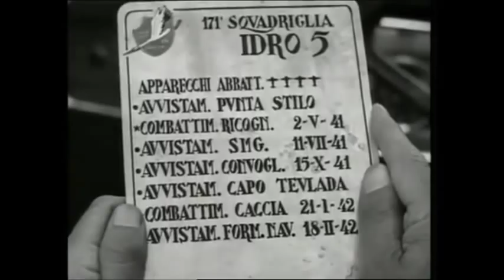Idrovolante Cant Z.506 e sommergibile Enrico Toti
Idrovolante Cant Z.506 e sommergibile Enrico Toti nel 1942.

The CANT Z.506 Airone (Italian: Heron) was a triple-engine floatplane produced by CANT (Cantieri Riuniti dell'Adriatico - Cantiere Navale Triestino) from 1935. It served as a transport and postal aircraft with the Italian airline "Ala Littoria". It established 10 world records in 1936 and another 10 in 1937. During World War II it was used as a reconnaissance aircraft, bomber and air-sea rescue plane, by the Italian Regia Aeronautica and Regia Marina, Aeronautica Cobelligerante del Sud, Aeronautica Nazionale Repubblicana and the Luftwaffe. The military version revealed itself to be one of the best floatplanes ever built. Despite its wooden structure it was able to operate in very rough seas. A number of Z.506S air-sea rescue aircraft remained in service until 1959.

Il CANT Z.506 Airone era un idrovolante a doppio galleggiante trimotore ad ala bassa, multiruolo, prodotto dalla Italiana Cantieri Riuniti dell'Adriatico, Cantiere Navale Triestino (C.R.D.A. CANT) dalla metà degli anni trenta.

Bei der Cant Z.506 handelt es sich um ein italienisches dreimotoriges Schwimmerflugzeug von Cantieri Aeronautici e Navali Triestini (CANT). Es wurde sowohl in der Rolle eines Aufklärungs- und Seenotrettungsflugzeuges als auch als Passagierflugzeug verwendet.